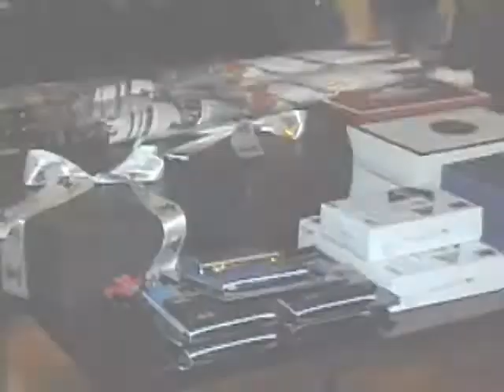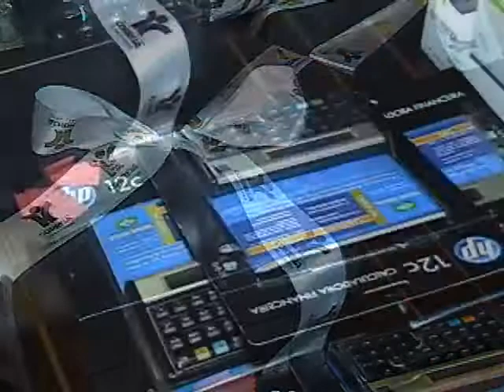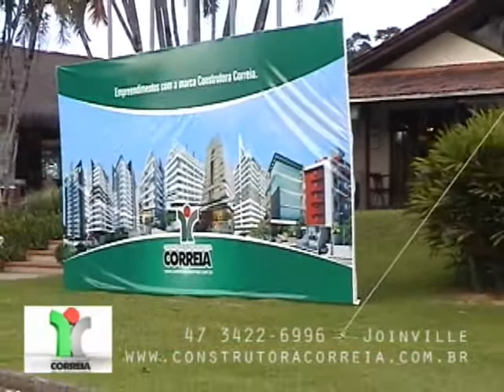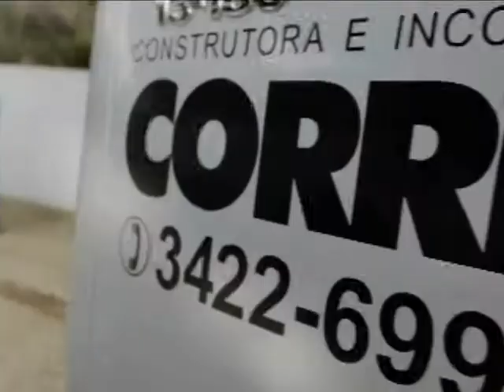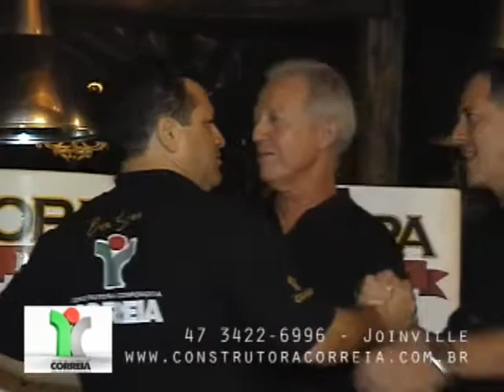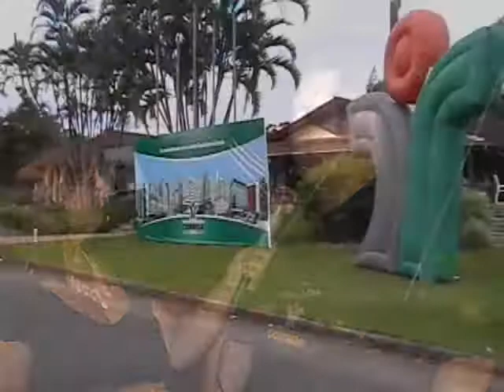Construtora Correia - Confraternização